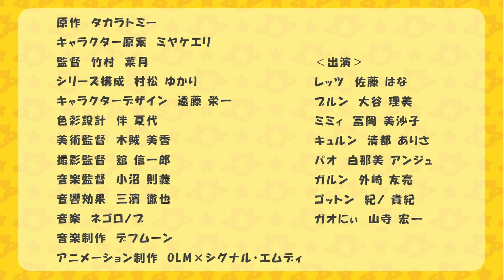【アニメまとめ】ゴー！ゴー！びーくるずー／23～26【トミカ・プラレール・アニア】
トミカ・プラレール・アニアから楽しい仲間達が誕生！
その名も「ゴー！ゴー！びーくるずー」

‹おはなしまとめ⑤›
びーくるずーのクリスマス
ごみのぶんべつヘルプ
ありがとうのきもち
びーくるずーのフェスティバル